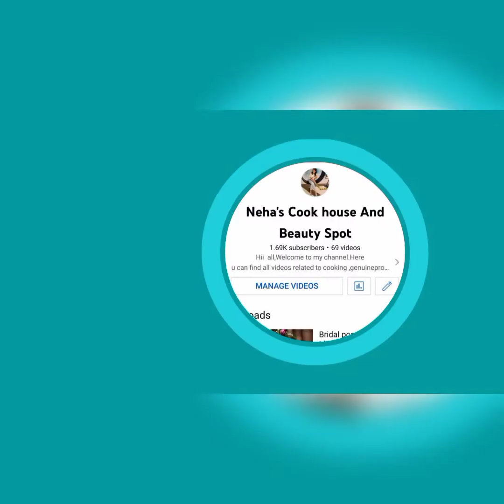VEGETABLE POHA RECIPE!! Neha's Cookhouse And Beauty Spot!!